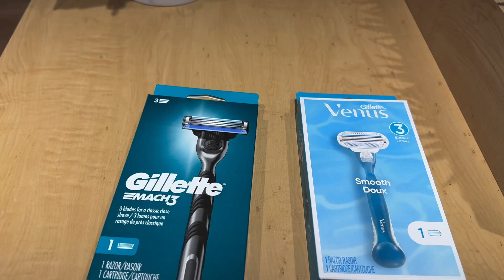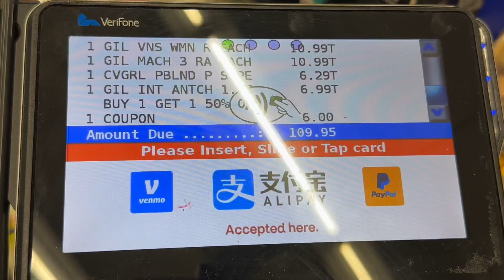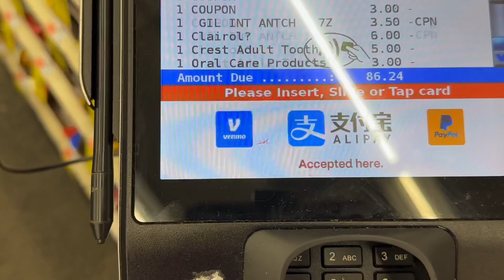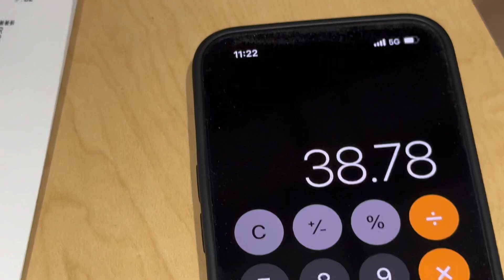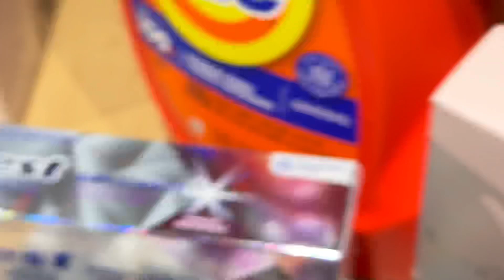🛍️😱 OFERTAS QUE ENAMORAN 😱 TODO. POR MENOS DE $2.00 😱🛍️